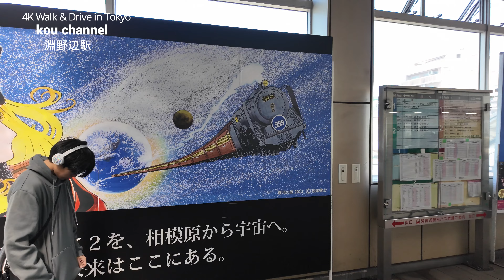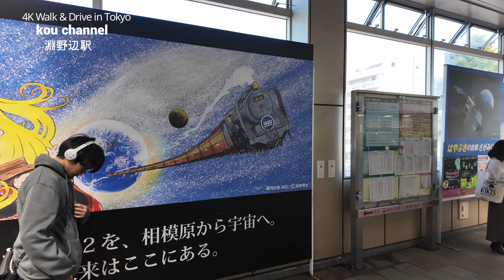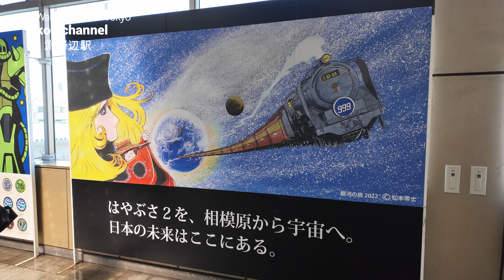4K【JR淵野辺駅】【青山学院大学 相模原キャンパス】【桜美林大学 プラネット淵野辺キャンパス】【鹿沼公園】【はやぶさ～JAXA宇宙科学研究所 相模原キャンパス】【横浜線】神奈川県相模原市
地図　MAP

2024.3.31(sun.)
JR横浜線の淵野辺駅。快速は通過。この駅には桜美林大学、青山学院大学、麻布大学、JAXA相模原キャンパスがあります。淵野辺駅のグーグルマップを拡大していくと細かい通り名が出てきますが、星座の名前になっています。

4K【JR淵野辺駅①北口】ぶらぶら散歩 【横浜線】【桜美林大学】【青山学院大学】【麻布大学】【JAXA 宇宙科学研究所 相模原キャンパス】【はやぶさ】【神奈川県相模原市】

4K【JR淵野辺駅②南口】ぶらぶら散歩 【横浜線】【桜美林大学】【青山学院大学】【麻布大学】【鹿沼公園】【JAXA 宇宙科学研究所 相模原キャンパス】【はやぶさ】【神奈川県相模原市】

4K Drive【最高のGoProブルー 青空が美しい東京ドライブ】【新宿→銀座を通ってディズニーリゾートまで】